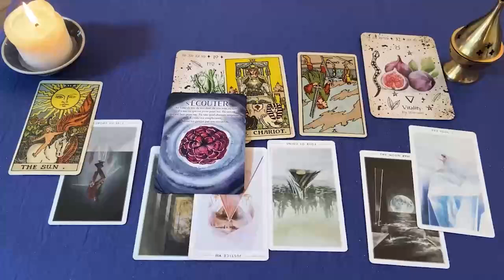CAPRICORNIO ENCUENTRAN FALLECIDA A ESTA MUJER‼️ TERRIBLE 😭 HOROSCOPO CAPRICORNIO AMOR AGOSTO 2024